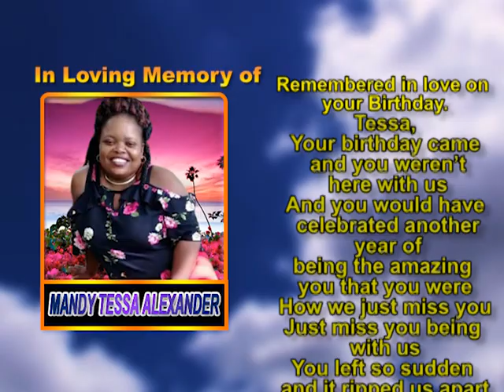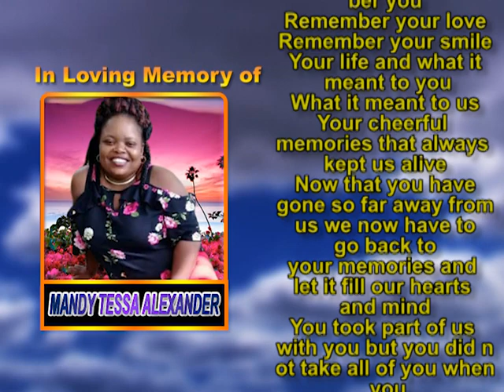Mandy Tessa Alexander memorial